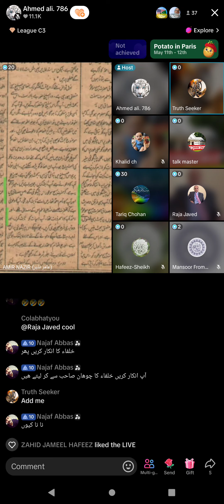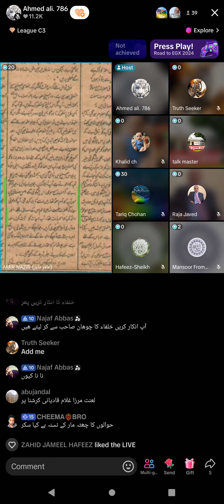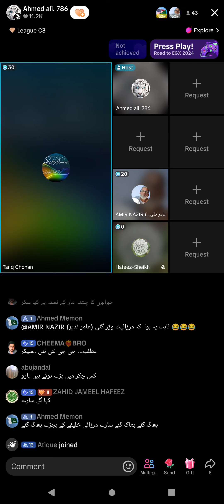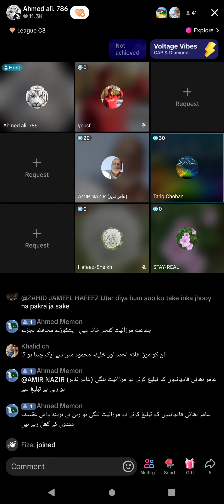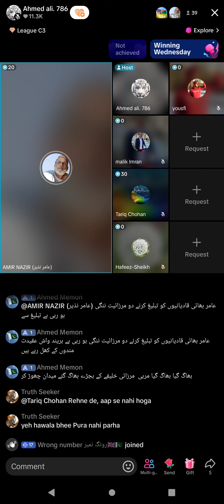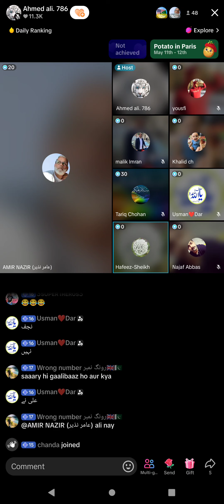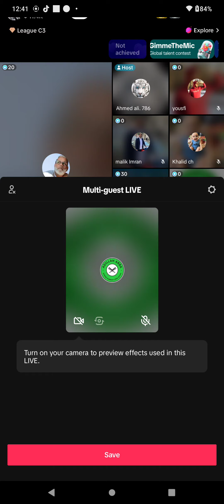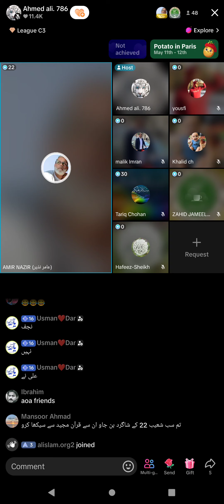4133 - Amir Nazir Muslim VS Qadiani Murabi Jamat Ahmadiyya Qadiani Part-6